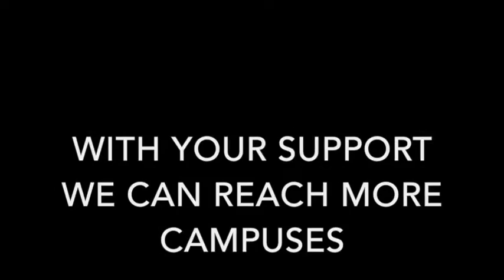CBG Arts School Tour 17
We at CBG Arts, a 501(c)(3) non-profit organization , are committed to using the arts to change lives. Since 2007 we’ve given youth and young adults an opportunity to grow into leaders on and off the stage, bringing quality theater of integrity to the community.

. Earlier this year we launched a school tour taking one of our powerful productions (A Tale of 2 MAAD Citiez) to various campuses with a goal to fight gang violence, drug abuse, low self esteem and identity crisis amongst students while raising awareness to some of the issues happening around us. This video is just a glimpse of our awesome programs for CBG Youth & the school tour our young adults are embarking on.

We are in need of financial support from friends, family, community and businesses. We have a proven track record of the benefit of our programs and statistics point towards a need for more and more programs like ours. TO HELP VISIT CBGarts.org.